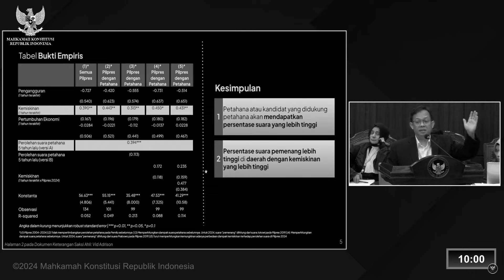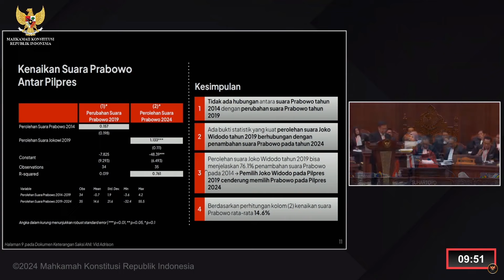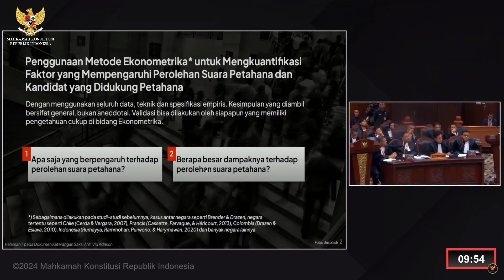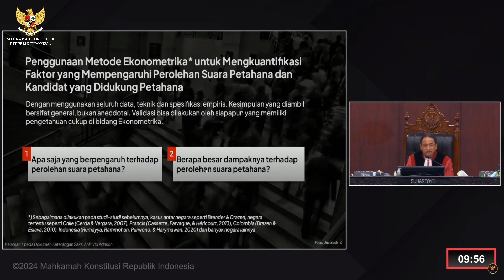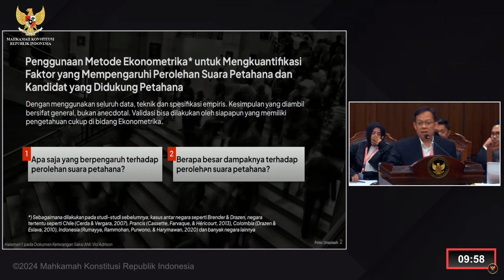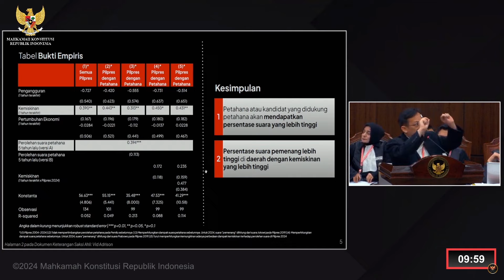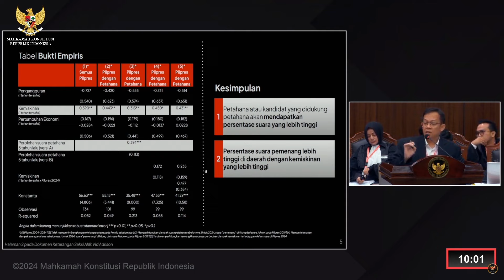TAK TERBANTAHKAN! KETERANGAN AHLI DARI TIM HUKUM AMIN SKAKMAT KPU & KUBU 02!